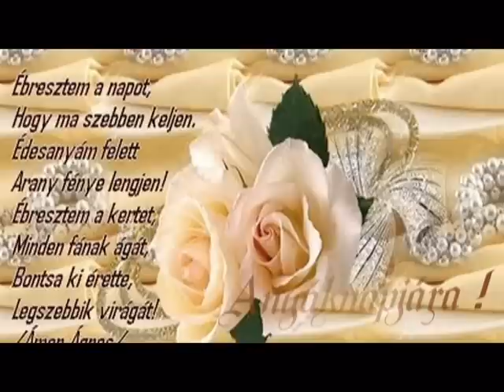Bakti Éva : - Édesanyámnak - Anyáknapjára !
Ének : Bakti Éva
Video : 1123hanna sk.
EZZEL A SZÉP DALLAL KÖSZÖNTÖM AZ ÉDESANYÁKAT - NAGYMAMÁKAT ,. SZERETETTEL ,ES TISZTELETTEL !